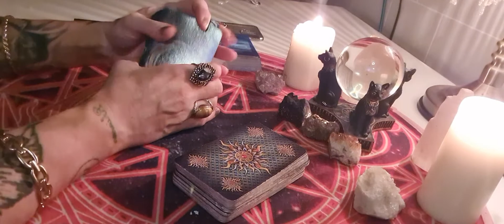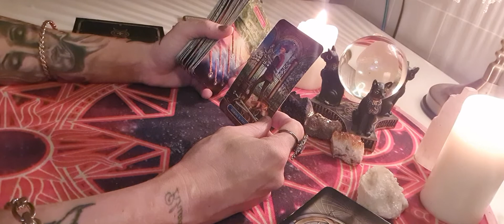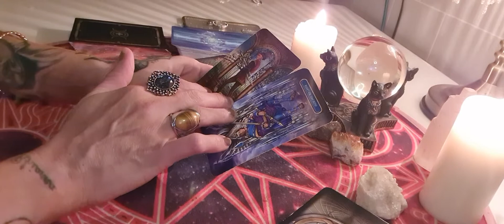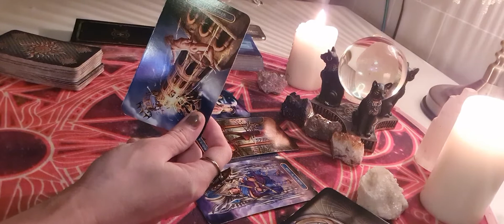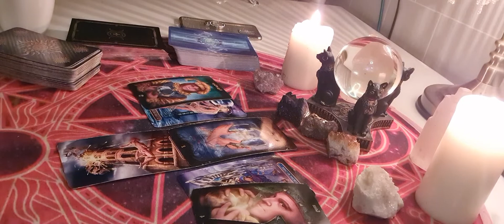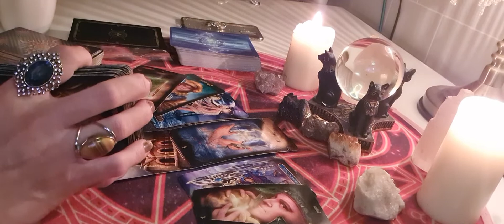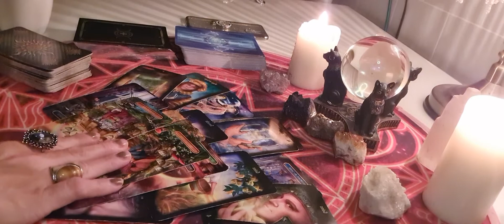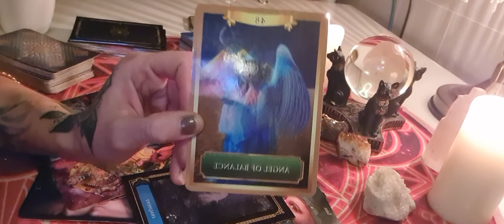SAGITTARIUS JANUARY 10TH TO 17TH 2020.SOMEONE HAS BULLIED YOU FOR TO LONG GET RID 💔💔😡😡🔮🔮🔮